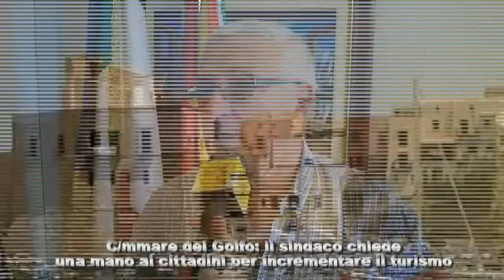interv coppola turismo